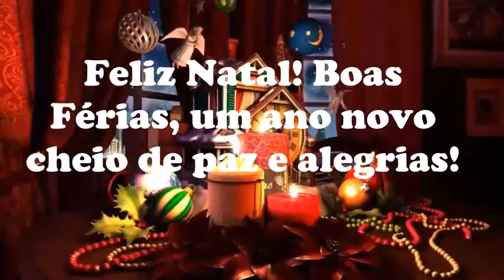FELIZ NATAL MATERNALZINHO😍